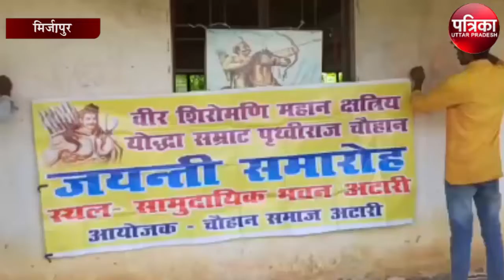UP में एक ऐसा जिला जहां दिवाली पर मनाते हैं 'शोक'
देश भर में जहाँ लोग दीपावली के पर्व पर  घरों को रोशन कर मिठाई बाट कर खुशी मनाते है।वही मिर्ज़ापुर का एक ऐसा गाँव है। जहाँ लोग दीपावली के दिन शोक मनाते है।इस दिन घरों में दीपक नही जलाते न कोई भी जश्न नही मनाते। लगभग आठ हजार की संख्या में बसे चौहान समाज के लोग दीपावली के दिन शोक मनाते है।सैकड़ो साल से पीढ़ी दर पीढ़ी यह अनोखी परंपरा आज तक चली आ रही है। देश मे हर किसी की दीपावली के दिन का इंतजार रहता है।रोशनी का यह पर्व घर मे खुशियां लाता है।इस दिन लोग पटाखे फोड़ते है।घरों को रोशन करते है।खूब जश्न मनाते है।मगर मिर्ज़ापुर में चौहान समाज ऐसा है जो इस दिन को शोक दिवस के रूप में मनाता है।